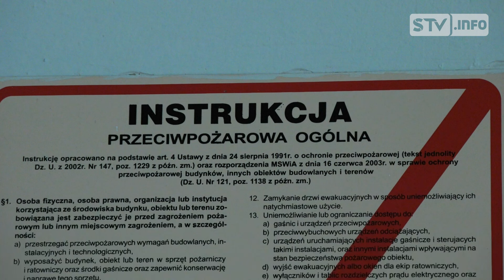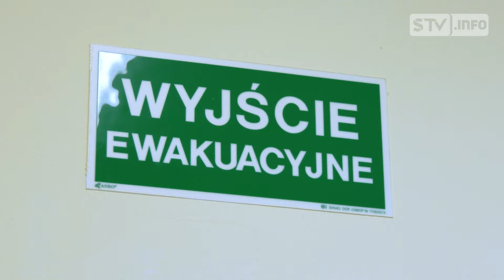Ćwiczenia obronne w szkole w Wilczycach. Terroryści schwytani, pożar ugaszony